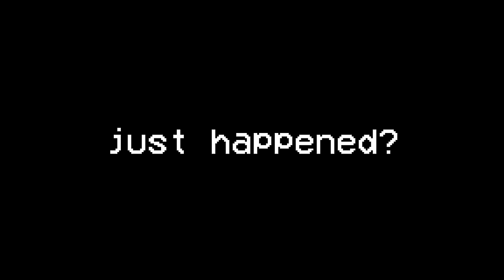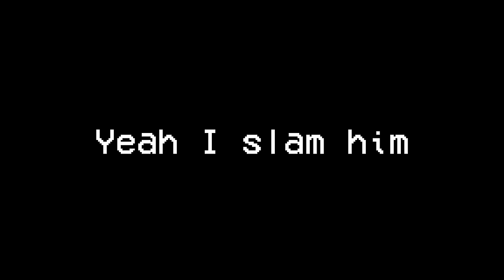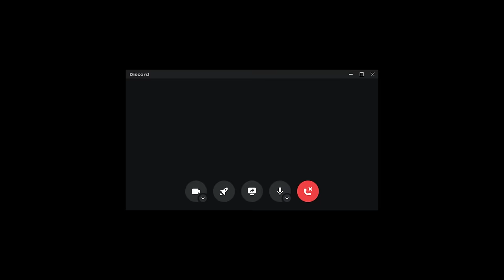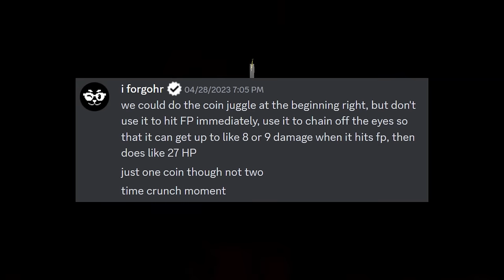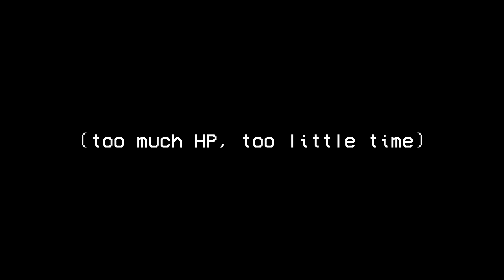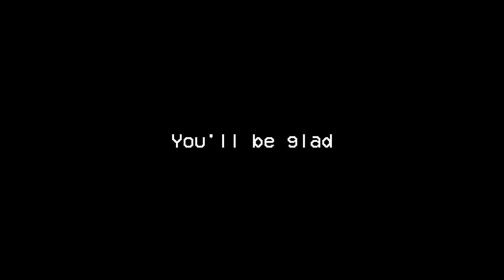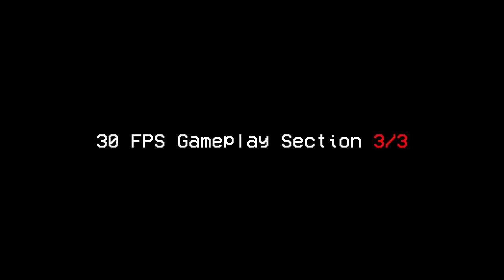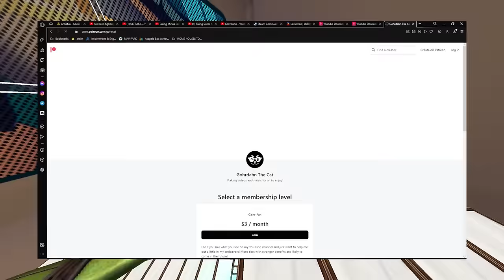The SPARECHANGE% Journey // ULTRAKILL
No boss is safe from the power of my doubloons.

*Video Chapters*
0:00 - coins.
1:08 - SPARECHANGE Edit Sequence
1:34 - Da' Rules
3:50 - MALICIOUS FACE
5:06 - SWORDSMACHINE
10:07 - SWORDSMACHINE (again...)
11:13 - GUARDIANS OF HELL
15:53 - VERY CANCEROUS RODENT
18:26 - TUNDRA & AGONY + HIDEOUS MASS
21:50 - V2, FIRST
23:02 - CORPSE OF KING MINOS
30:18 - FLESH PRISON + MINOS PRIME
37:33 - GABRIEL, JUDGE OF HELL
41:21 - SISYPHEAN INSURRECTIONIST
41:51 - MYSTERIOUS DRUID KNIGHT & OWL
48:03 - V2, SECOND
53:46 - FERRYMAN
55:32 - LEVIATHAN (BIG BONY STONY)
1:02:55 - HIDEOUS MASS + HIDEOUS MASS
1:05:37 - GABRIEL, APOSTATE OF HATE
1:07:22 - FLESH PANOPTICON + SISYPHUS PRIME
1:11:26 - ???
1:13:14 - SPARECHANGE% COMPLETION
1:13:24 - Thanks & more!

Intro (coins.) // *_It's Fun Being a Cat_* - Ziv Grinberg
Intro (SPARECHANGE Edit Sequence) // *_Electric Head_* - Alex Grohl
Intro (Da' Rules) // *_Take Care_* - Heaven Pierce Her
0-1 // *_Up The Power_* - 2050
0-2 // *_Golden Plains Forever_* - Benjamin Esterlis
0-3 // *_Misil 303_* - Skygaze
0-5 // *_In Space_* - Skizologic
1-2 // *_Scared Inside_* - Flint
1-3 // *_Hot For A Min_* - Captain Qubz (Sped Up)
1-4 // *_Kalamazoo Kazoo_* - Ofer Koren
2-4 // *_March The Machine_* - Flint
           *_Life Force_* - Tristan Barton'
           *_Particles_* - Nobou
           *_Monos_* - sero
P-1 // *_DEFIANCE_* - Delnova
           *_Go_* - 2050
           *_Vader_* - 2050
           *_Neon Coast_* - Evengy Bardyuzha
3-2 // *_Wake Up_* - Samlight
           *_My Dark Side_* - Gal Lev
           *_Astral Body_* - Ace
4-2 // *_Revenge_* - Foreign Gnomes ft. Cazok (From Everhood)
4-3 // *_8-Bit Samba_* - Ian Post
           *_I Need You (Instrumental)_* - Flint
           *_Shifter_* - 2050
4-4 // *_Aftertime_* - Lance Conrad
           *_Demolition Experts_* - Gvidon
           *_Frozen Space_* - Sebastian Pangal
5-2 // *_Supermodel_* - Naski
5-4 // *_Make It Break It (Instrumental)_* - Ofrin
6-1 // *_Violent Violet_* - Evendy Bardyuzha
6-2 // *_Want It Back (Instrumental)_* - Flint
P-2 // *_Darkfall_* - Gohrdahn The Cat (Me!)
??? // *_Tropical Stride (Vol. 1 Remix)_* - Gohrdahn The Cat (Me!)